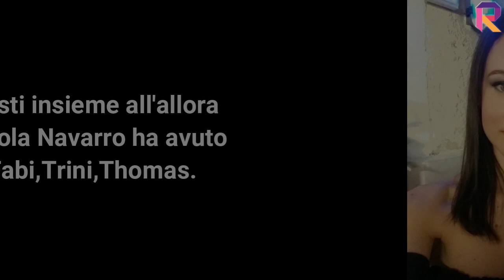CHI È LISA AGNELLI :CARRIERA,RAPPORTO CON FABIO TESTI,VITA PRIVATA,ETÀ,ISTRUZIONE